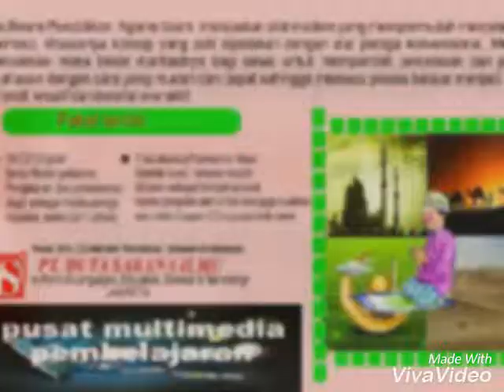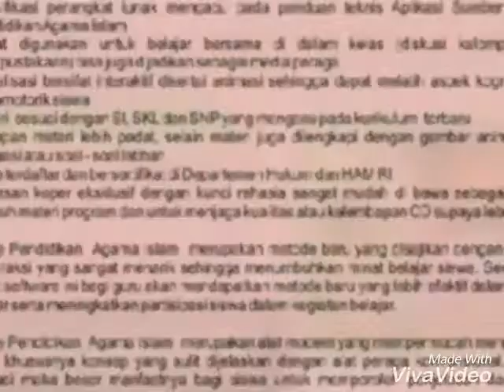CD INTERAKTIF PAI (PENDIDIKAN AGAMA ISLAM) UNT SD by : 081220893601